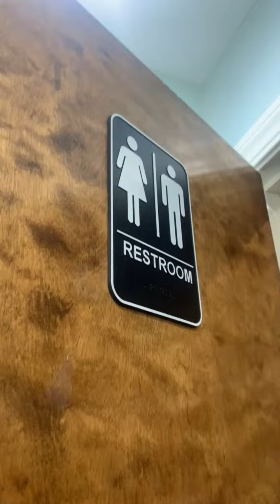Duggan's Serra Mortuary Unisex Restroom Full Shoot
Same place as the last video. This restroom is once again nice.

PA Cadet: 11/10